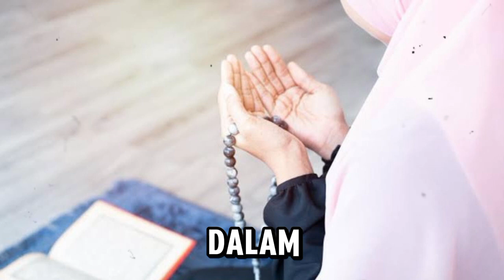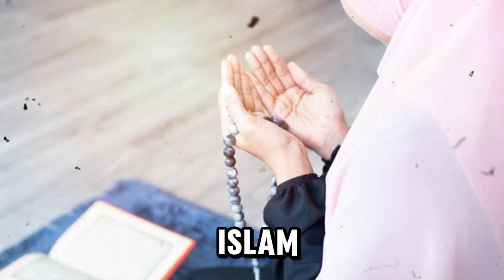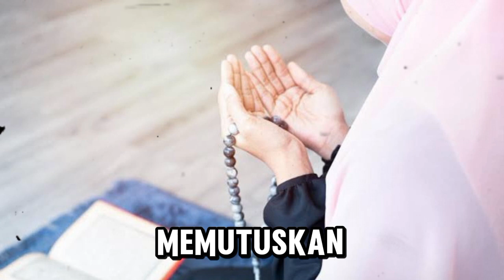Pecandu Alkohol Menjadi Mualaf Tersentuh Perilaku Muslim di Bulan Ramadhan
**Deskripsi:**
Dalam video inspiratif ini, kami membagikan kisah nyata seorang pecandu alkohol yang menemukan hidayah dan jalan ke arah yang lebih baik melalui interaksi dan pengamatan perilaku umat Muslim di bulan Ramadhan. Kisah ini mengingatkan kita semua tentang kekuatan iman, kebaikan, dan dampak positif yang dapat kita berikan kepada orang lain hanya dengan menunjukkan perilaku terbaik kita sebagai seorang Muslim. Ikuti perjalanan mengharukan ini dan temukan bagaimana bulan suci Ramadhan tidak hanya membawa perubahan bagi umat Islam, tapi juga bagi mereka yang mencari cahaya dalam kegelapan.

Kunjungi Juga:
sains experiment,
sains data,
sains anak,
sains astronomi,
animasi sains,
sains biologi,
sains biomedis,
belajar sains,
sains channel,
data sains,
debat sains dan agama,
diskusi sains,